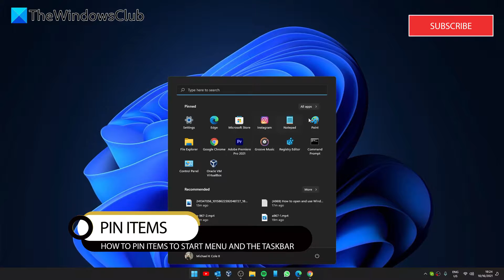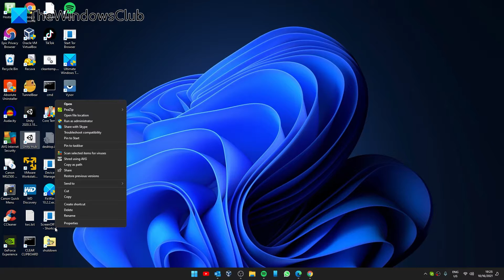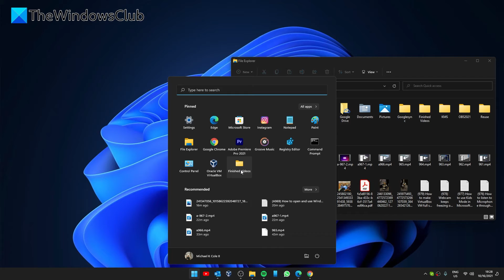How to Pin or Unpin Icons to Taskbar or Start Menu in Windows 11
If you want to pin or unpin icons to the Taskbar or Start Menu in Windows 11, here is how you can do that. It is possible to pin any app to the Taskbar and Start Menu without using third-party software. Whether it is a Library folder, app, or drive, you can pin all of them to the Start Menu or Taskbar.

At times, you might need a particular app on the Taskbar that you open frequently. On the other hand, the Start Menu of Windows 11 comes with a dedicated section called Pinned. As it denotes, you can pin your most-used apps or frequently used apps in this section and open them quickly.

Timecodes:
0:00 INTRO
0:29 PIN ITEMS
1:15 UNPIN ITEMS
1:29 PIN AND UNPIN LIBRARY FOLDERS